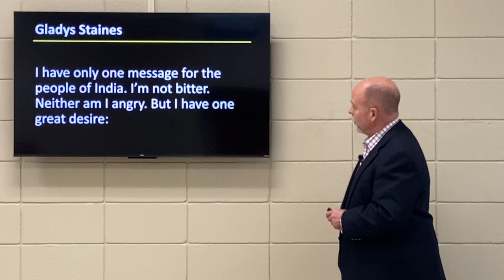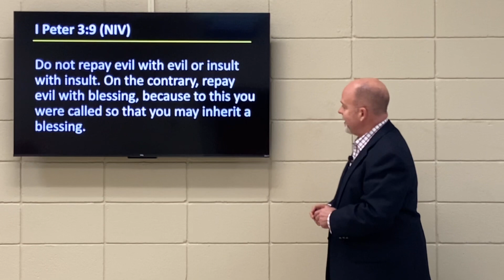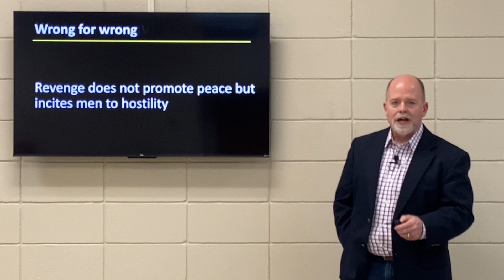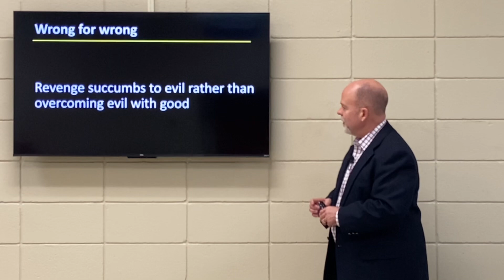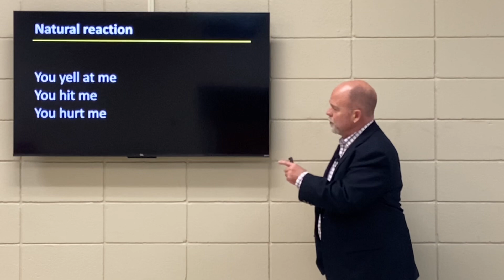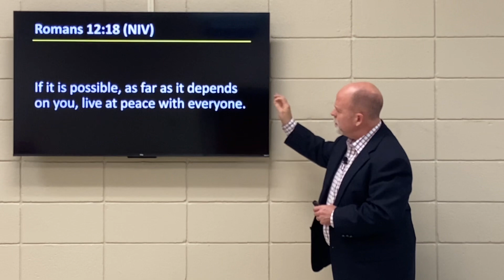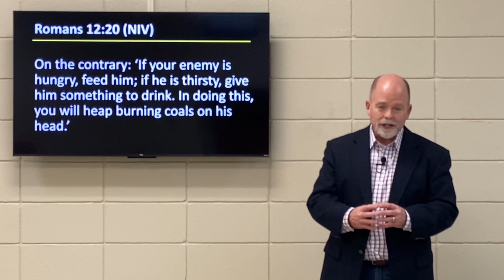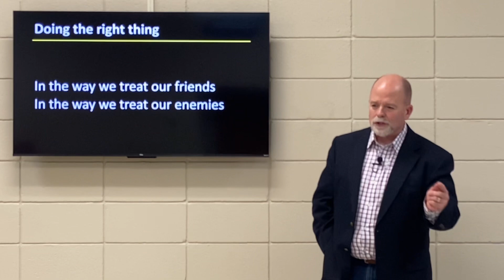2023-05-14 PM / Doing Right When You’re Wronged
Romans XII 12